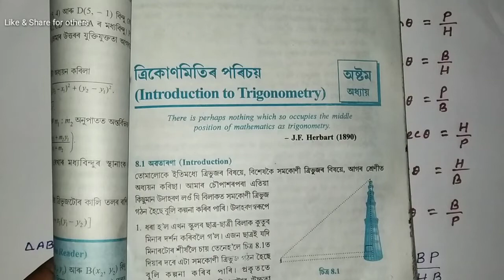Introduction to trigonometry|Introduction part ত্ৰিকোণমিতিৰ পৰিচয়